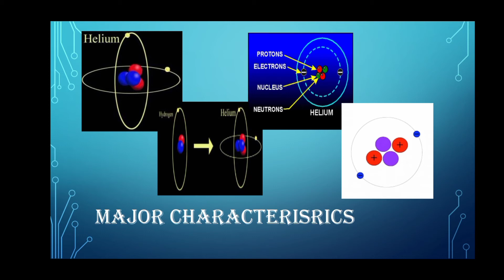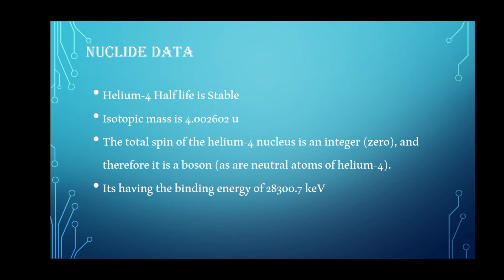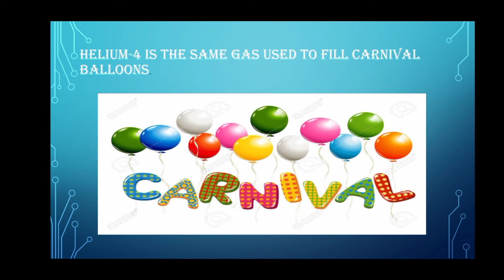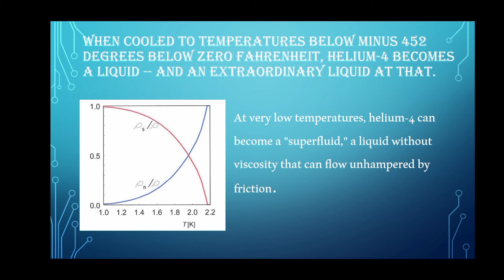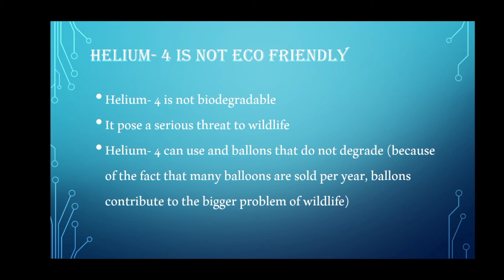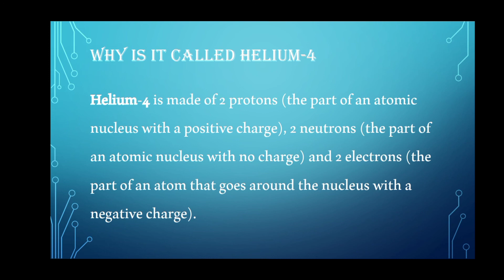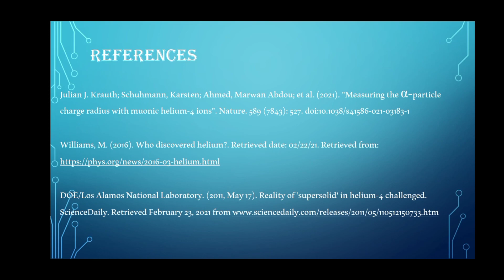What is Helium-4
Helium- 4 is a stable isotope of helium. It is by far the most abundant element of the two naturally occurring isotopes of helium. It is identical to an alpha particle. The isotopic mass of helium- 4 is about 4.002602 u and has a binding energy of 28300.7 keV. Aside from the major characteristics of Helium- 4 the video also showcases the Uses, applications, issues, and concerns of the helium- 4.

This is a Course Recquirement to our Course Nuclear Science.